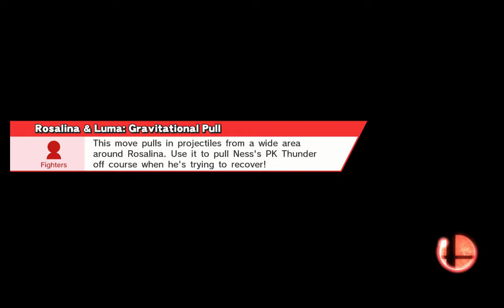Codename S.T.E.A.M, Amiibos, Gaming News with Ry!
Hey guys, its OneTrueMitch. This video is a bit late, as it was recorded a week ago, but I had problems uploading it. Now that it's finally up, here is some gaming news while we play Smash Bros 4! Enjoy!